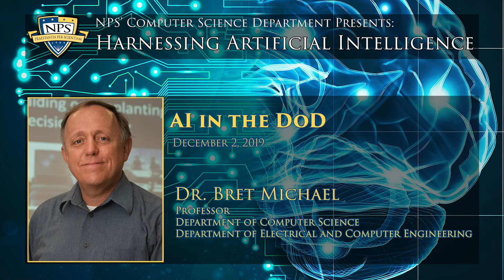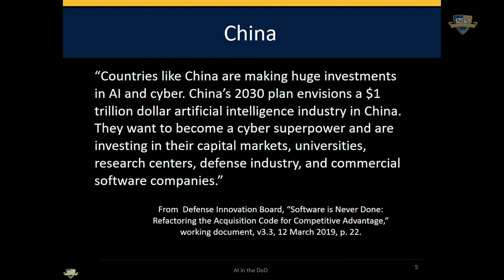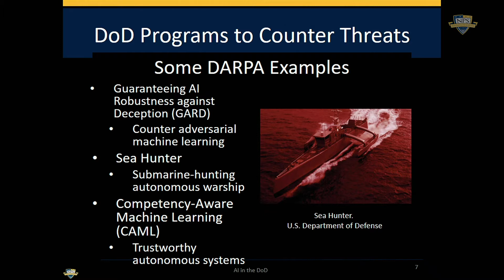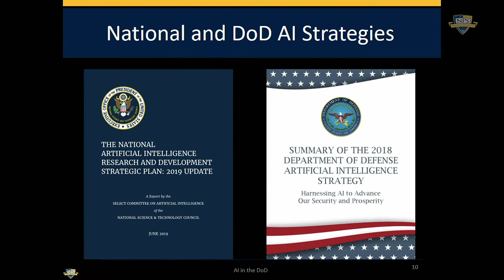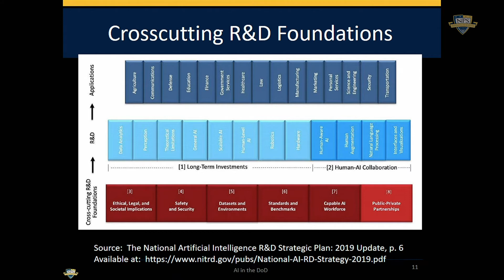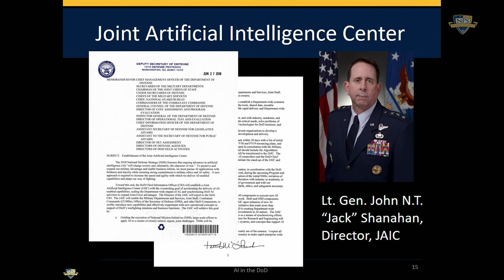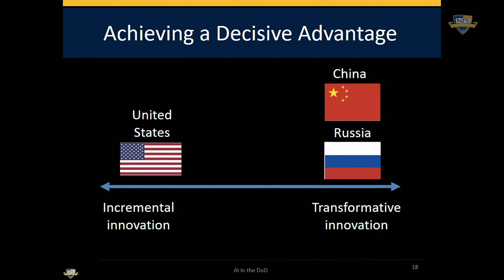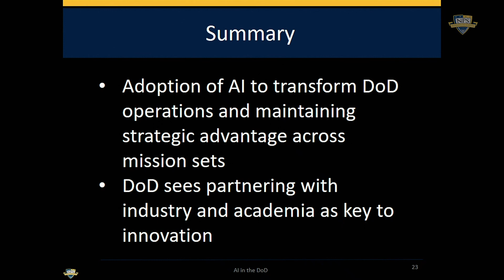Harnessing Artificial Intelligence - AI in the DOD (Lecture #18)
Harnessing Artificial Intelligence - AI in the DOD (Lecture #18, Dec. 2, 2019); By Dr. Bret Michael,  Professor, NPS Department of Computer Science / Department of Electrical and Computer Engineering